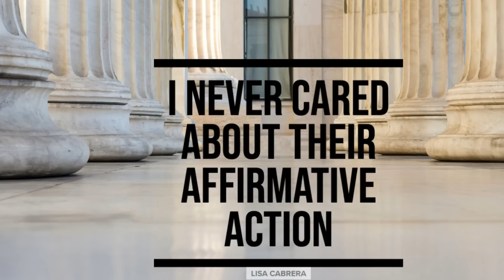Uncovering the Truth: I 'NEVER' Cared About Their Affirmative Action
Affirmative action has been a recent topic of debate, but I have never found myself deeply invested in the issue. While I understand the intentions behind affirmative action and its aim to promote equality and diversity.  To me, it provided opportunities for caucasian women and other non-black minorities. Not having it is no significant loss to me.